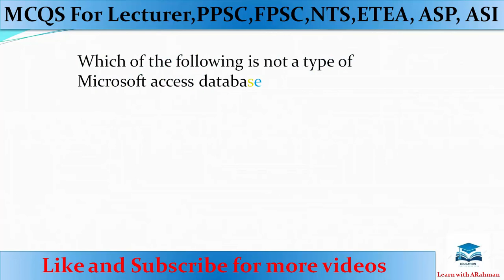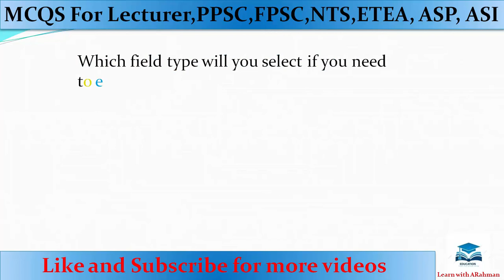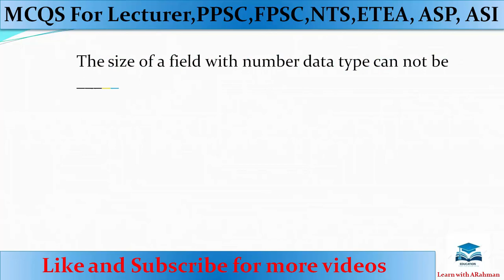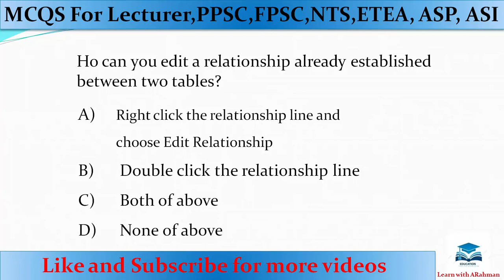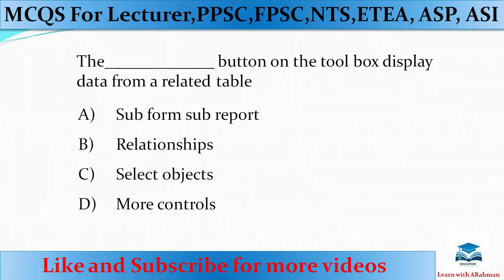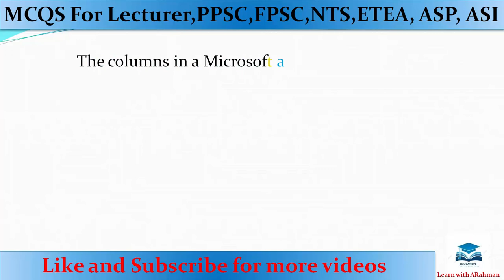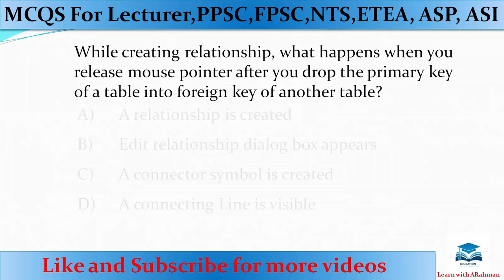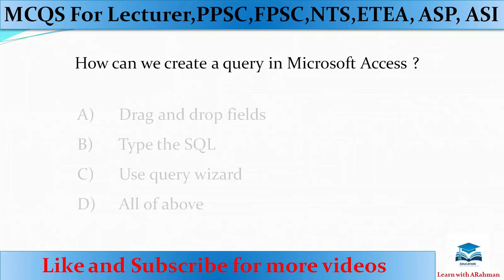Most Important MS Access MCQS | MS Access shortcut keys for FPSC PPSC NTS PTS OTS ETEA KPPSC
In this video we learn Most important MS Access MCQs For Every Competitive Exam | | Top Repeated MS Access Computer mcqs/shortcut keys for lectures test fpsc ppsc etea mcqs nts mcqs pts mcqs bts Microsoft Access mcqs for NTS

related search keywords: Ms access mcqs with answers ppsc mcqs with answer etea test Computer mcqs nts mcqs PAF Army Nevy and all type of competitive exams